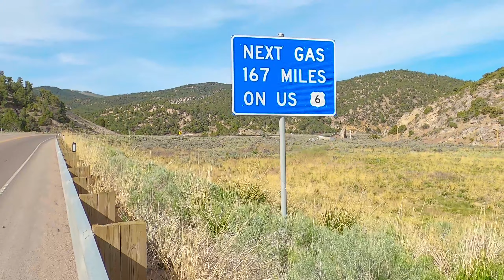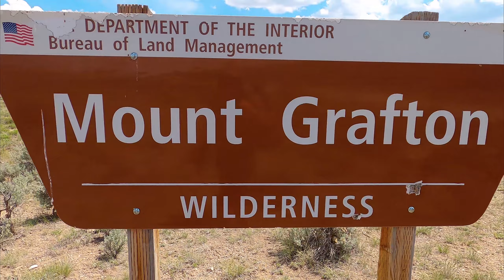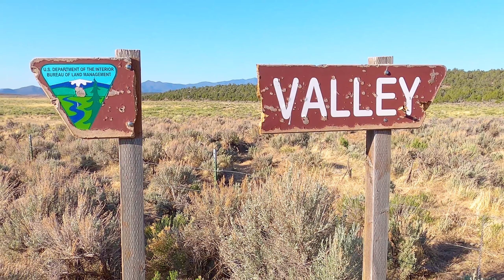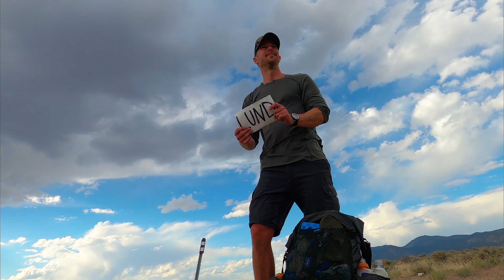Basin and Range Trail Thru Hike EP1: NEW 1000 Mile Great Basin Nevada Long Distance Hiking Route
NEW Thru-Hiking Route! 67 Day, 1000 mile Nevada thru-hike on the Basin and Range Trail. 10-part documentary vlog series follows solo hiker Eric Poulin on an epic long distance hiking adventure across the Nevada wilderness. I started my Basin and Range thru hike on June 1st 2020. T

The Basin and Range Trail is a spectacular 1090 mile thru-hiking route across central Nevada’s Basin and Range country, better known as the Great Basin. The Basin and Range Trail, an original long distance hiking route created by Eric Poulin, showcases some of the best hiking and backpacking Nevada has to offer, along with some of the toughest. This long distance hiking “trail” begins in Ely, NV and nearly forms a loop, but instead ends at Great Basin National Park/Baker, NV. Hiking the Great Basin means hiking off-trail, bushwhacking, and along game trails. Unlike the well-blazed national scenic trails like the AT, PCT and CDT, the Basin and Range Trail is a different kind of thru hike. This thru hike documentary series of the Basin and Range Trail focuses on capturing the stunning natural landscapes of the Nevada wilderness while providing a raw and honest account of the journey as it unfolds.

for more info on America's newest thru-hiking route. Get maps, water chart, guidebook and other Basin and Range Trail thru-hike planning resources here!

Nevada is the driest state in the country, as well as the most mountainous. There are over 310 named mountain ranges in Nevada, and many see little to no hiker traffic. The Basin and Range Trail, or BRT, connects 22 Nevada mountain ranges, 21 valleys (basins), 11 wilderness areas, 5 wilderness study areas, a national wildlife management area and 1 national park. A thru-hike of the BRT immerses the hiker into the vast and lonely Nevada wilderness for roughly 2 months, making for an unforgetting long distance hiking adventure.

This Basin and Range Trail thru-hike documentary vlog series has a runtime of 11+ hours, and consists of 10 episodes, one for each section of the trail. Watch the 60-minute Basin and Range Trail movie for a condensed version of this thru-hike adventure

I started my Basin and Range Trail thru-hike on June 1st, 2020. Section 1 of the Basin and Range Trail thru-hike vlog series documents a 94-mile hike from Ely to HWY 318, and then a hitch into Preston to resupply. There are no monuments here at the start of this thru hike like the "triple crown trails" in the National Scenic Trail system such as the AT, PCT or CDT. Section 1 of the BRT includes hiking in the Humboldt-Toiyabe National Forest, the Upper Terrace of the Ward Mount Rec Area, BLM land, the Egan Mountains, South Egan Range Wilderness, and the Far South Egans Wilderness. Alternate hiking routes include the Ward Mountain summit and Cave Valley.

Much like the first 2 sections of the CDT, the first section of my Basin and Range Trail thru hike was the break-in period and the lead-up... Section 2 is where the adventure really heats up.

to get your hands on some cool Seeking Lost swag, and help support a good cause: the creation of several more long distance hiking trail projects like the Basin and Range Trail!

Video Contents:

0:00 Basin and Range Trail vlog documentary series intro
0:49 BRT pre-hike
1:24 BRT thru-hike Day 1, leaving Ely, NV
1:33 BRT Section 1 map
2:00 Ward Mountain Recreation Area
3:19 Ward Mtn Upper Terrace
4:37 What is Basin and Range topography?
5:56 Day 2
8:32 Egan Range first view from the crest
9:24 Willow Peak summit
12:12 Hiking the crest of the Egan Mountains
14:08 Day 3
14:38 Hiking into Steptoe Valley
16:32 Bullwhack Summit, entering Cave Valley
17:19 Windmill water source
20:30 Day 4
20:53 Cave Valley hiking
23:24 Rockhounding a road cut
24:13 Foot check, blisters
25:05 Shingle Peak and the Far South Egans Wilderness
26:50 Hiking into White River Valley
28:31 HWY 318, hitching to Preston
28:51 Thru hike resupply in Preston
29:15 Coming up in section 2 of the Basin and Range Trail vlog documentary series
30:03 End Screen